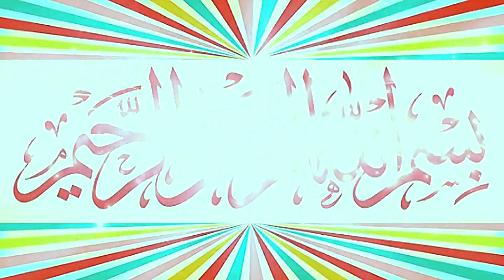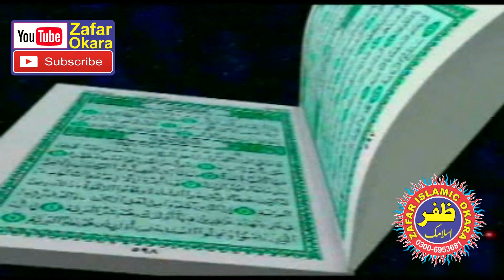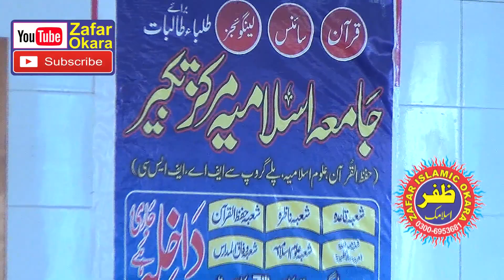Molana Qari Samiullah Sajid Topic Atat e Rasool.2021.Zafar Okara